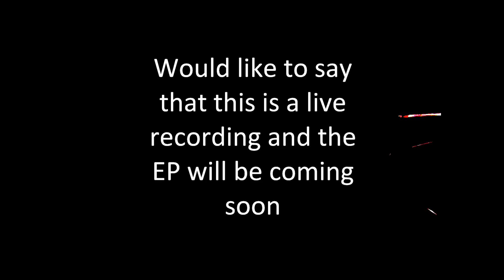Guardians- Episode #1 The Perfect Tragedy